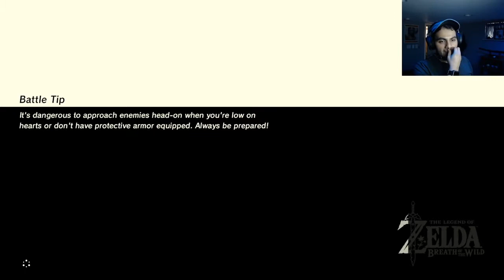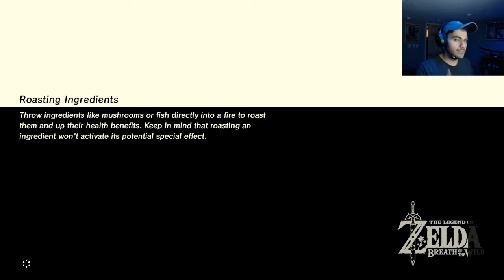Breath of the wild Part 3: My first death!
Back at it again. Enjoy the 3rd episode of my Breath of the wild playthrough, died a bit on this one. :(